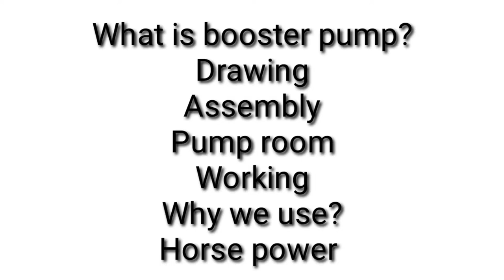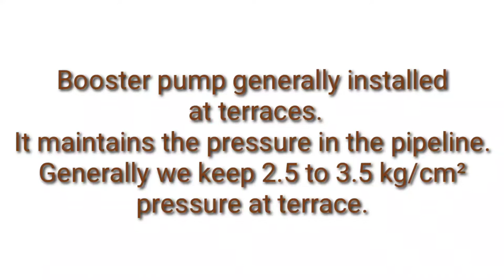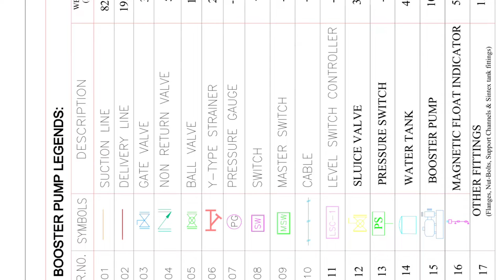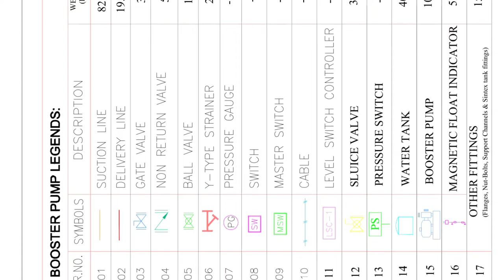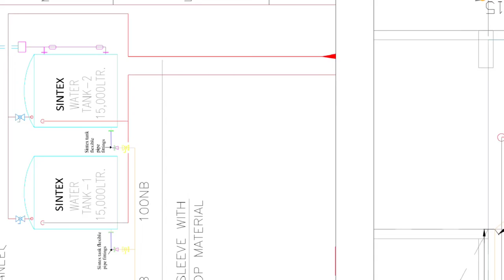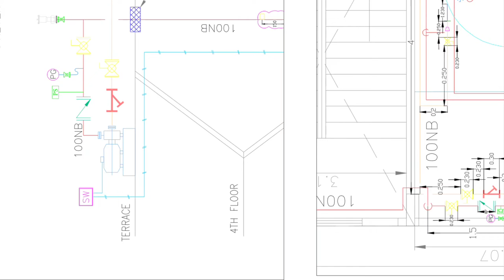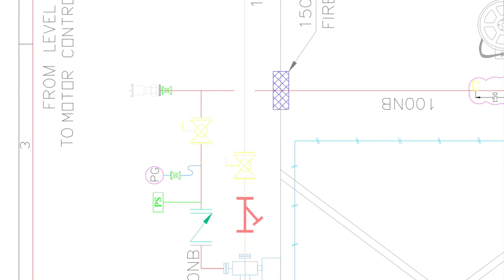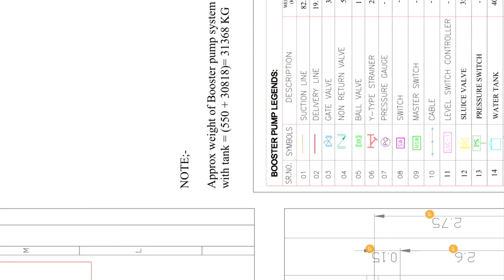booster pump installation | booster pump fitting | booster pump for home water pressure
Hello everyone...
In this video we will discuss about drawing of booster pump and its fittings.